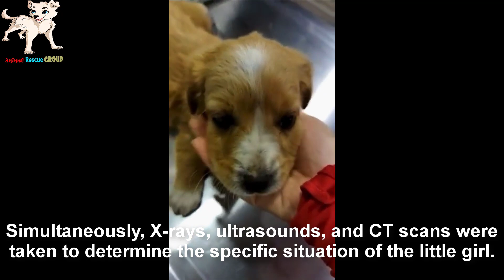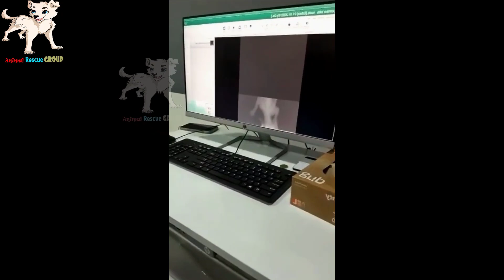The girl was scared to run away when she saw someone approaching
One morning, I spotted a baby fleeing in a garden.

The girl was injured in the back leg. When she saw someone approaching, she quickly left.

Baby used all her weak strength to move.

The girl was only about 2 months old, still very young, but had to endure such tormenting pain.

I tried to reassure her with friendly gestures and a soft voice.

Baby, seeming to understand the sincerity of my actions, finally obediently followed me and left.

I immediately took her to the nearest hospital.

Hopefully, her days of suffering and loneliness will end here.

Day1
At the clinic, the baby is given a series of necessary checks and tests.

Simultaneously, X-rays, ultrasounds, and CT scans were taken to determine the specific situation of the little girl.

The doctor's analysis helps me understand more about the pain that the baby is suffering.

Being away from her mother's arms since childhood was the biggest disadvantage in her life.

Now she also suffers from physical pain, and that makes me extremely sad.

An innocent child does not deserve such hardships.

The test results showed that Baby had a pretty serious femur fracture.

Perhaps an operation will take place when her health is completely stable.

Day7
The baby's surgery has finally taken place.

The doctor fixed the broken bone with screws.

The surgery was long and quite complicated, but luck smiled on her.

Everything went smoothly and successfully, and she regained her sanity soon after.

With all the effort, Baby is like a true warrior.

What she needs in front of her is just to be loved and protected.

I hope that all the pain will pass quickly so that she can run and play like other children.

Day20
After a period of intensive treatment in the hospital, the baby's health has stabilized.

She can eat and drink on her own, and the surgical wound is also slowly healing.

The girl's innocent eyes began to observe and sense everything around her.

Surely she also feels the warm love that everyone has for her.

A kind family that has known and followed Baby since the first days came to the hospital and decided to adopt her.

This was a good opportunity for her to have a better life, so I didn't want to miss it.

I believe that baby will have a bright future when he is adopted by his family.

I wish her good health to return to the home she will love and where she belongs.
Every journey needs your companionship, so we thank you for your comments to help the channel grow.